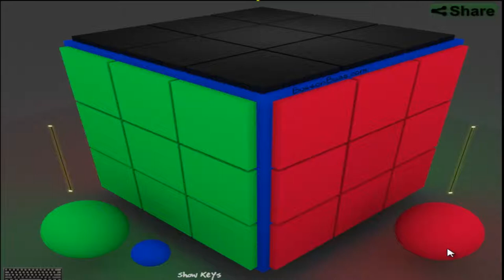Dj Jochy - Trap 1